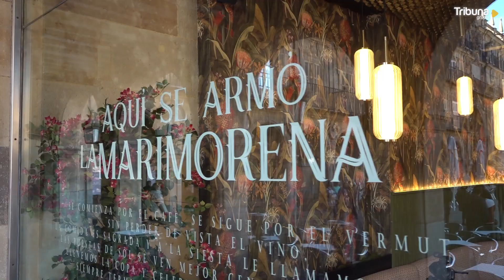Cerveceando con Fely Campo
Cerveceando con Mahou en La Marimorena. Entrevista con Fely Campo, diseñadora salmantina